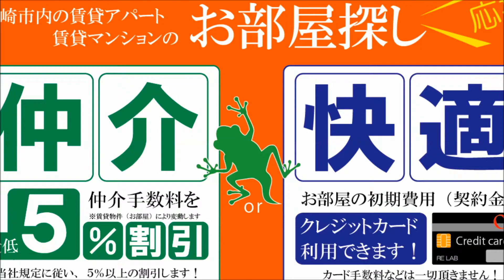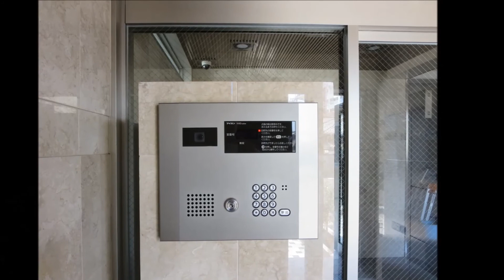宮崎市 賃貸 橘通 1Rロフト付 一人暮らしおすすめ サンライズコート【不動産のリーラボ】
宮崎市橘通東5丁目1Rロフト賃貸物件。サンライズコート空室情報